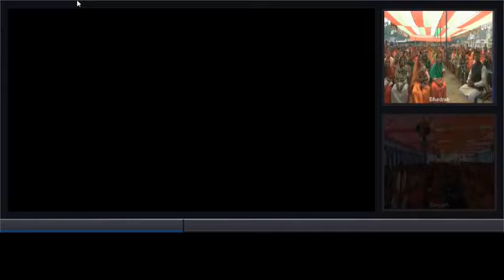UjjwalaSwabhimanUtsav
Shri Dharmendra Pradhan & Smt. Smriti Zubin Irani interacting with PMUY beneficiaries across various locations of Odisha.